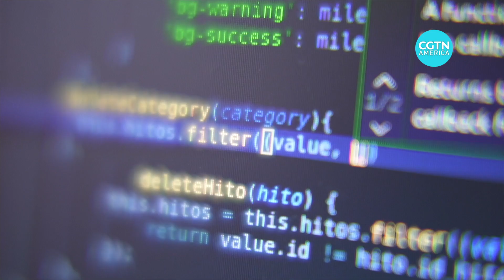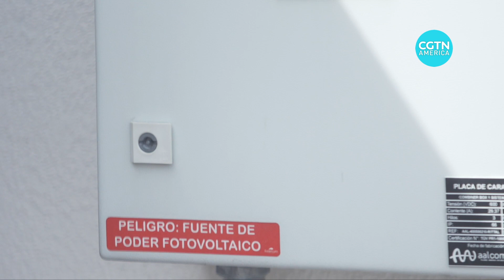New technologies for solar energy in Colombia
Colombia’s government is trying to make a transition toward renewable energy sources.

It has set a goal to promote solar energy and make it 10 percent of its renewable energy source by 2030.

One Colombian startup is working on how to perfect the solar energy panel.

CGTN’s Michelle Begue reports.